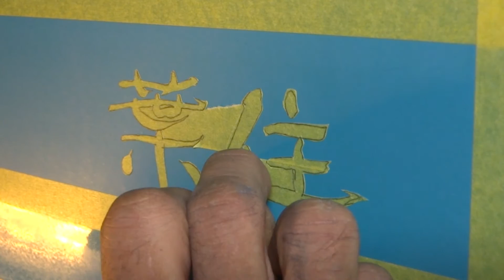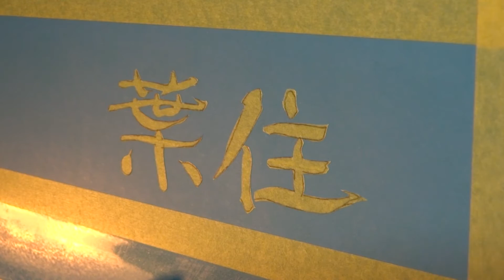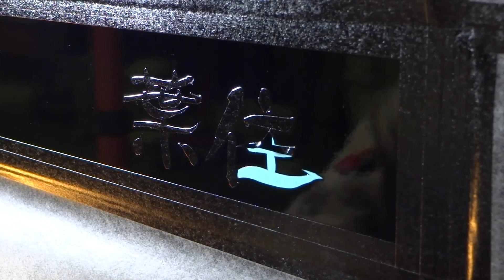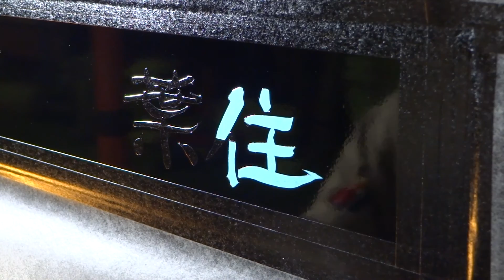💖看板のマスキング